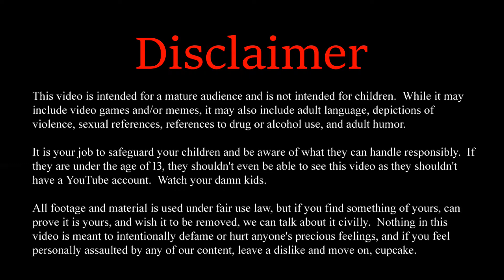Minecraft: Kingdom of Daldar (Episode 66)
Yet another sorting episode...  The boys made it home and are waiting for a storm to hatch a dragon while Clock empties his hard-won inventory...plus a recap for chat!

The brothers team up once again to see what kind of damage they can cause in the Kingdom of Daldar, a land full of mythical creatures, hostile animals, and all the mobs you know and love.  Will the brothers make it through intact and reach the Ender Dragon, or will their journey end in vain?  Tune in to find out!

We are not associated with Forge Labs; we just really like this pack, which you can check out on CurseForge

You can get our tweaked version of the modpack on our Discord below.